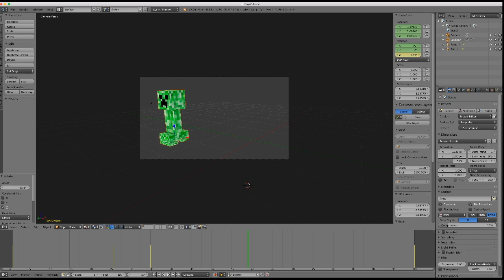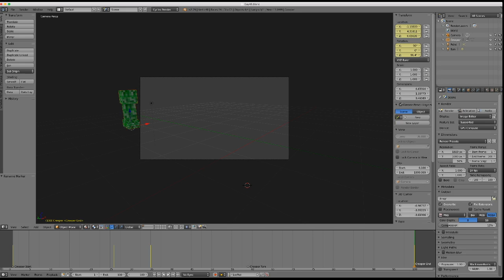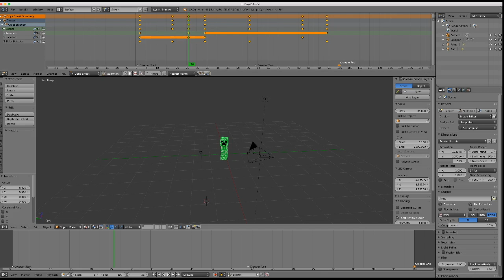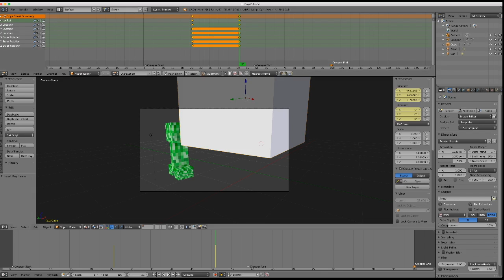From Zero To Animator - Day 49 Blender Practice ANIMATION 2 (Record 8x)